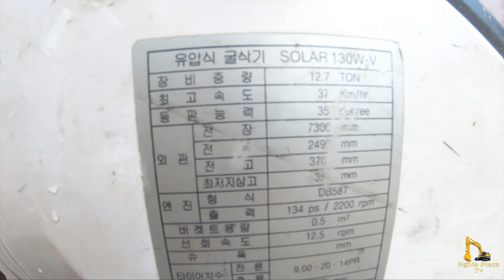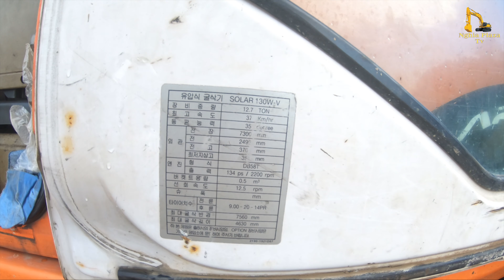Máy xúc Solar 2002 đời cổ định giá chi tiết đánh giá mọi loại máy xúc , Nghia Plaza Tv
Máy xúc Solar 2002  đời cổ định giá chi tiết đánh giá mọi loại máy xúc , Nghia Plaza TvHợp tác liên hệ quảng các các loại máy công trình liên hệ